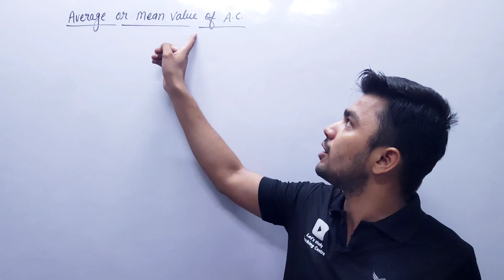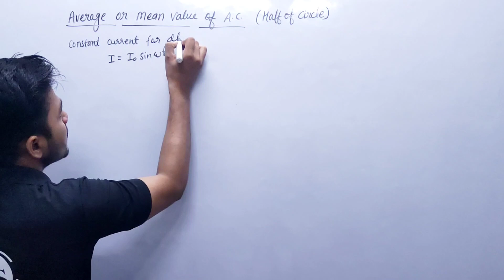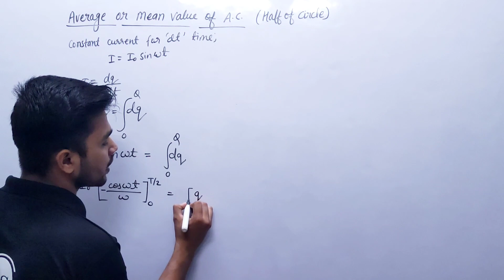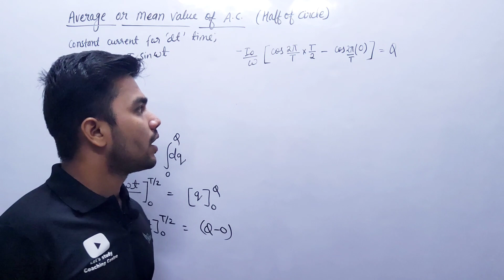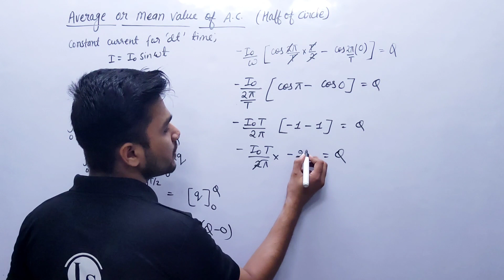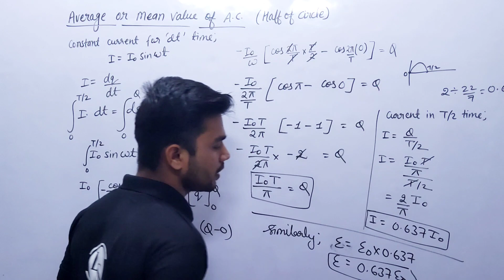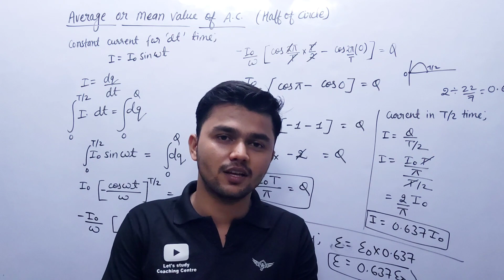Average or Mean Value of Alternating Current and Voltage for completing half circle Class 12 physics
Average or Mean Value of Alternating Current and Voltage for completing half circle
Average or Mean Value of Alternating Current and Voltage: We know that the average value of a.c. over complete cycle is zero, so to impart some meaning to the average value of A.C., we find out its average over the half cycle only. Average Value of A.C: It is defined as that value of steady current (d.c.) which sends the same amount of charge through the circuit in a time equal to that sent by a.c. in half the time period. then find-out-the-average-value-of-current-during-first-half-cycle-of-an-alternating-current.